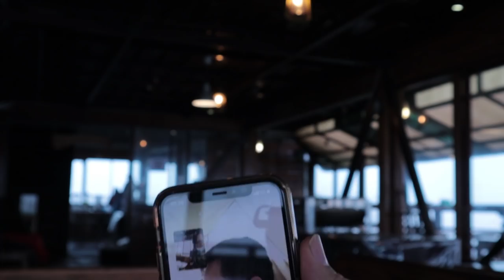KwartetGroup : Liburan Hujan Terus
Siapa aja nih yang akhir tahun kemarin pada liburan?? ;)